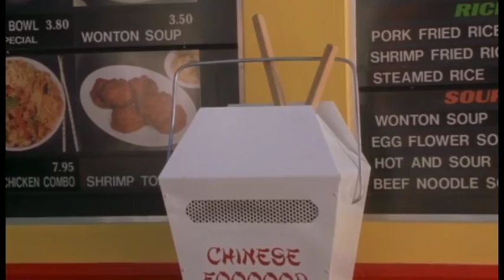Deliveroo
Using different film to create a deliveroo advert.